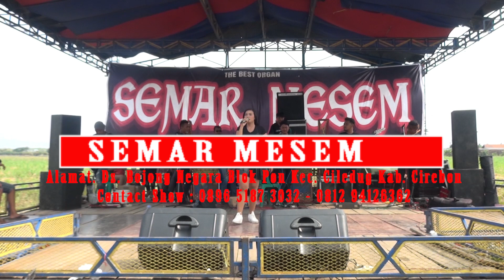Dermayu Hongkong - Semar Mesem Live Bojong Negara